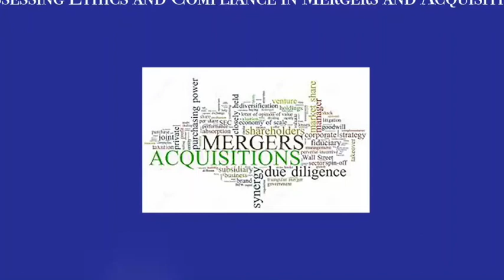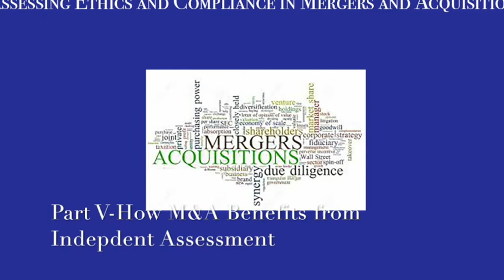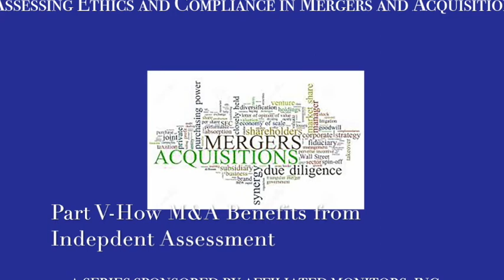Assessing Ethics and Compliance in M&A-Episode 5: How M&A Benefits from Independent Assessment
Over this series, I have visited with Eric Feldman, Senior Vice President, Don Stern, Managing Director of Corporate Monitoring & Consulting Services, and Rod Grandon, Managing Director of Government Services, from Affiliated Monitors, Inc., (AMI) who is the sponsor of this series. In it, we explore how to go about assessing ethics and compliance in the mergers and acquisition (M&A) context. In this fifth and concluding episode I visit with Stern to tie together how an independent integrity monitor can benefit the entire M&A process.